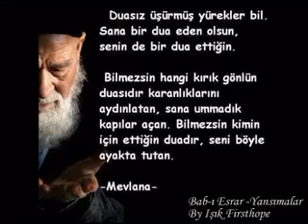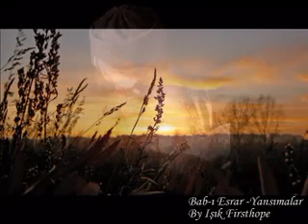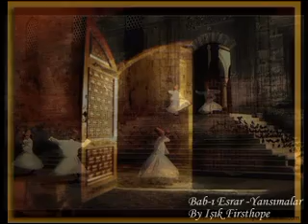Bab-ı Esrar -Yansımalar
By Işık Firsthope